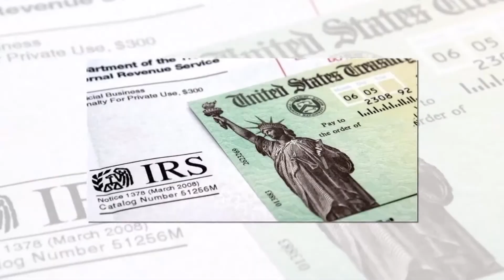Tax Talk with AJ | Episode 6 - Establishing a company in US by Non-US Resident Indian Citizens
In today's episode,  Mr. Ajay Kumar, CEO of SAI CPA Services is going to make us aware of what it takes to start a company here in the United States.
Sai CPA Services is a full-fledged accounting firm in the State of New Jersey in US. It has multiple offices and been in businesses for over 20 years and they offer full-fledged services including book-keeping, accounting for personal as well as corporate taxes.